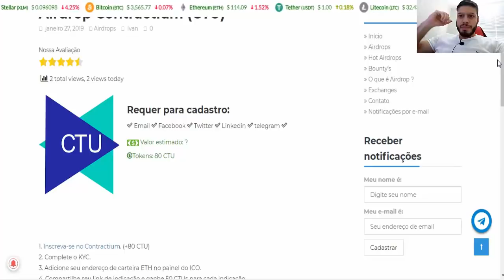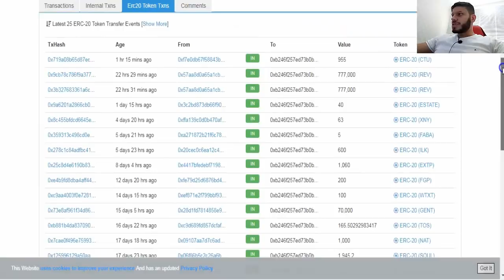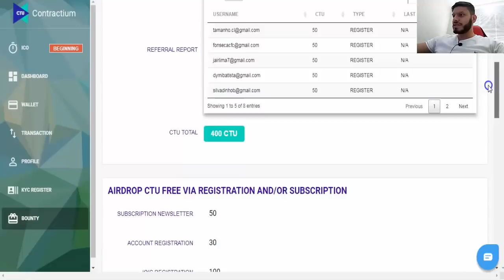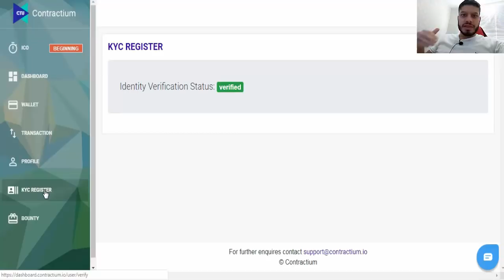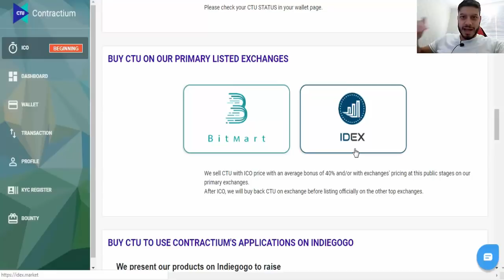🔴LIBERADO PARA SAQUE🔴 Airdrop Contractium , faltam 2 dias para acabar !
Rate:⭐⭐⭐⭐⭐(4,5/5)

【 BOUNTYS 】

【 Outros Airdrops 】

【 Grupos 】